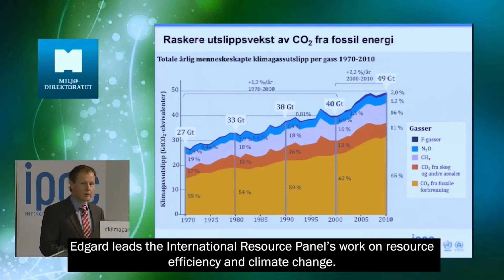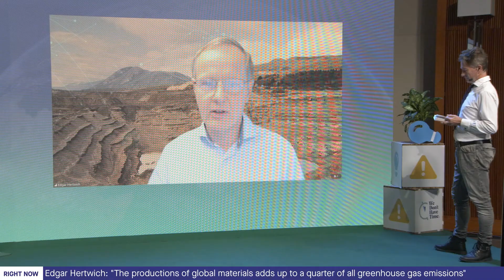Edgar Hertwich - Exponential Climate Action Summit III